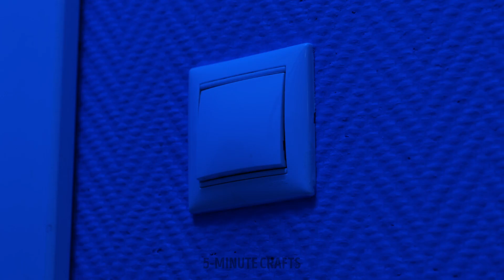Smart Hacks To Overcome Difficulties In Every Day Life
Discover a treasure trove of ingenious solutions in our video, "Smart Hacks To Overcome Difficulties In Every Day Life." From time-saving tricks for busy mornings to clever organization ideas, we've got you covered. Dive into a world of practical tips on managing stress, boosting productivity, and simplifying tasks. Unlock the secrets to smoother routines, efficient problem-solving, and an empowered daily life. Let's navigate challenges together with a smile!

TIMESTAMPS:
00:00 Random hacks
07:28 Useful kitchen hacks
11:00 Cool organizing ideas for your bedroom
12:49 Repair hacks